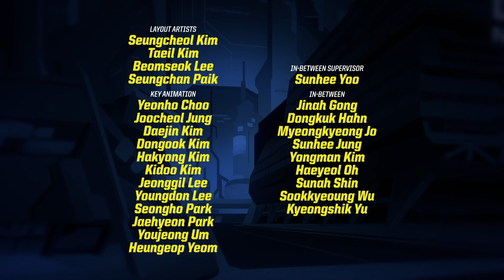Batman Unlimited in het Nederlands | Loop achter het Geld aan | DC Kids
Batman zet met de Batmobile de achtervolging in als The Joker probeert te ontsnappen met gestolen geld.

DCKids is het thuis van al je favoriete DC personages, video's, strips, games en activiteiten van Teen Titans Go!, Batman Unlimited, Justice League of America, en meer!

Batman Unlimited Beschikbaar op Digital en DVD